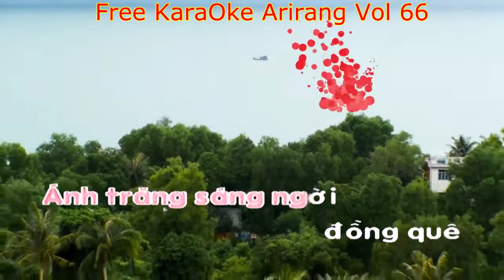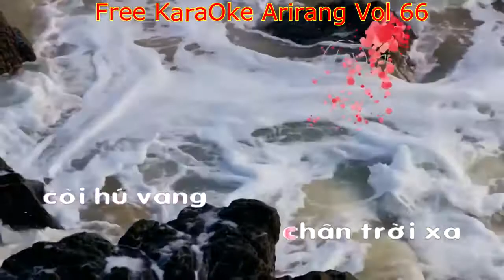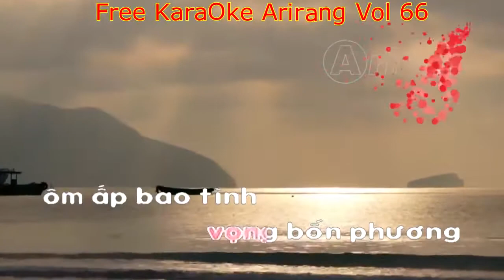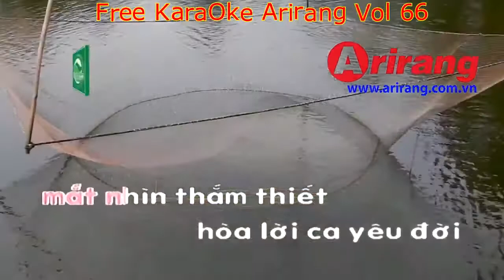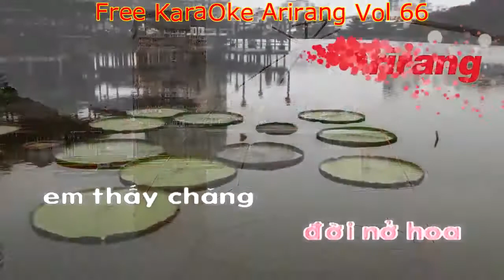Chuyến tàu trăng (Sáng tác TRƯƠNG QUANG LỤC)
Ca khúc do TQL sáng tác lúc 17 tuổi, đang học cấp Ba PTTH. Karaoke do Cty MSC Ariang TPHCM thực hiện.